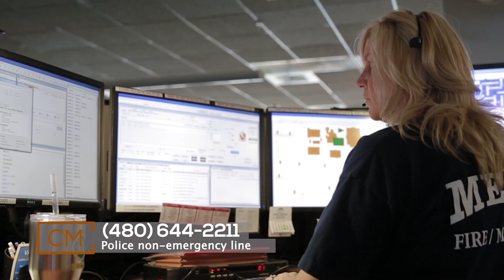Covering Mesa: Police Department Covid-19 update